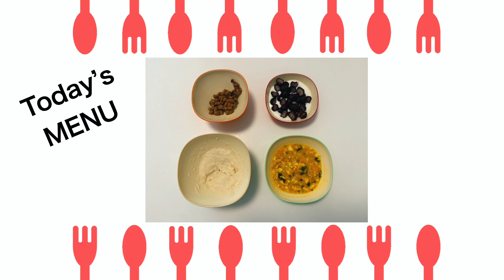【#352】食べる順番を指示します！1Y1M-old baby orders which to eat! (So bossy...)